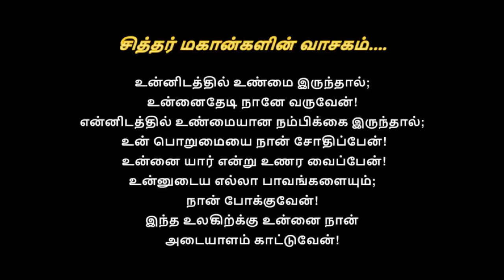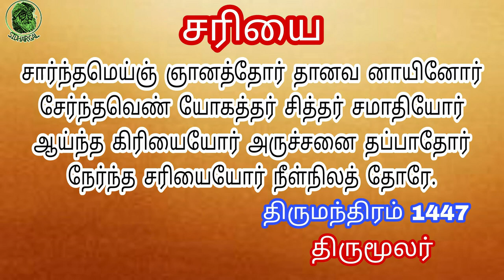திருமந்திரம் 1447 || சரியை || சார்ந்தமெய்ஞ் ஞானத்தோர் தானவ னாயினோர் || Thirumanthiram 1447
1447. சார்ந்தமெய்ஞ் ஞானத்தோர் தானவ னாயினோர்
சேர்ந்தவெண் யோகத்தர் சித்தர் சமாதியோர்
ஆய்ந்த கிரியையோர் அருச்சனை தப்பாதோர்
நேர்ந்த சரியையோர் நீள்நிலத் தோரே.

(This video support to phone and laptop)